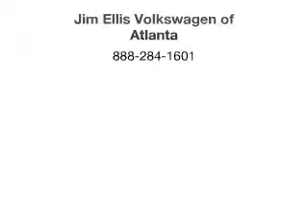2012 Audi A7 - Atlanta GA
Year: 2012
Make: Audi
Model: A7
Trim: 3.0T quattro Premium
Engine: 3.0 liter 6 cylinder 24 valve
Transmission: 8-Speed Automatic
Color: Quartz Gray Metallic
Mileage: 26630
Address:
5901 Peachtree Industrial Blvd